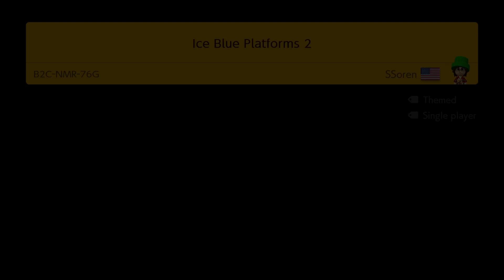Ice Blue Platforms 2 by SSoren 🍄 Super Mario Maker 2 ✹Switch✹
Super Mario Maker 2 ✹Switch✹【2021】Playlist An easy and short level! (Sequel) Difficulty: ★★☆☆☆